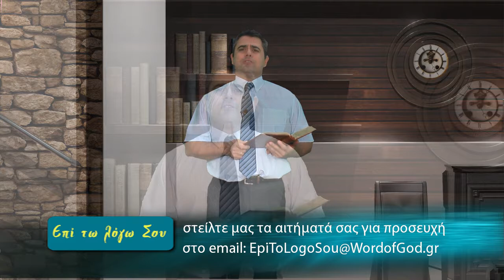Ο Ιησούς χαρίζει όραση στον τυφλό στην Ιεριχώ (Επί τω Λόγω Σου - Εκπομπή 21)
κατά Λουκά κεφ ιη, εδαφ 35-43